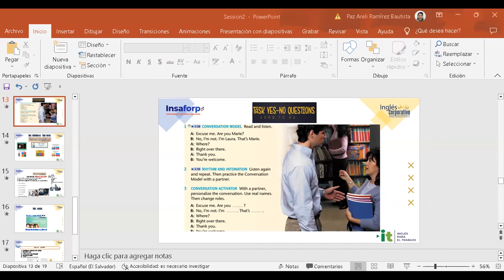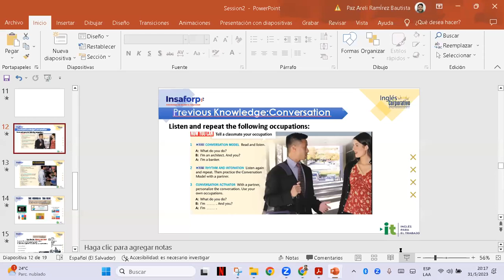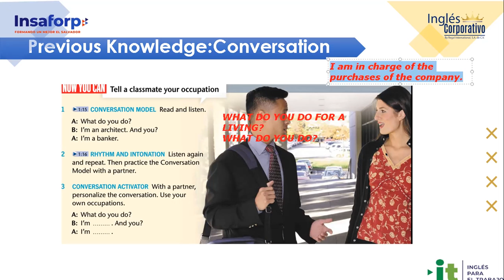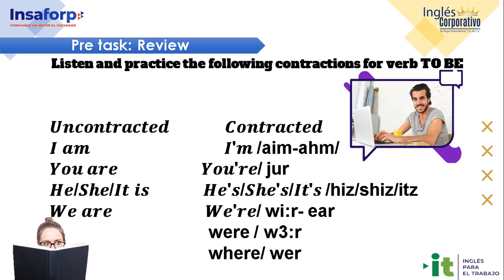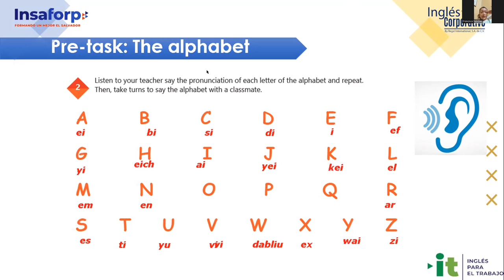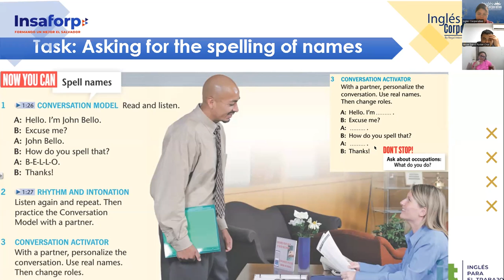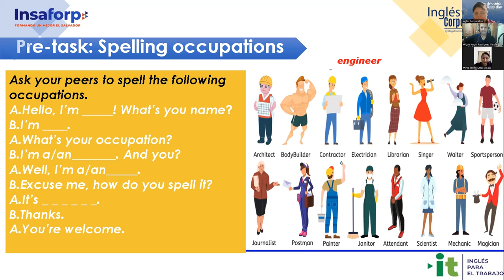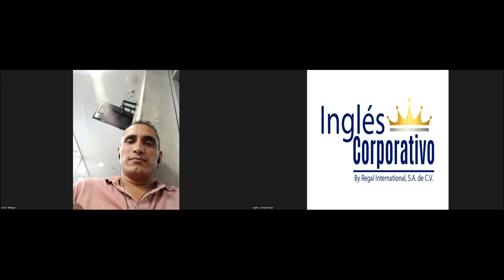Session 3- 31-05-23 -29750-8048-0081/2023-Ramírez-The Alphabet.